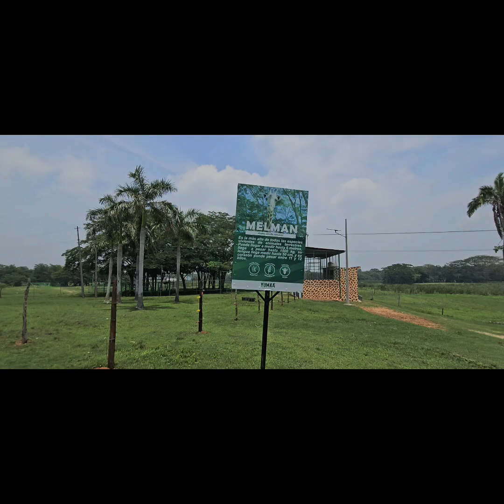zoológico Yumka Villahermosa Tabasco 🐅 🐯 🐒🐵🐰🐻🐨🐻‍❄️🐼